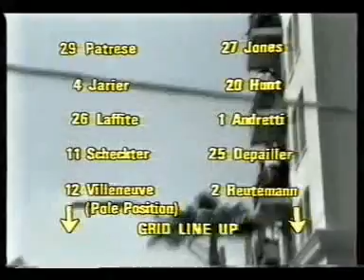F1 - 1979 Long Beach GP - Start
100,000 fans gathered on Sunday, which turned sunny and warm just in time for the race. As with the previous year, the start would be on the Shoreline Drive straight, rather than in front of the pits, giving the drivers more of a run down to the first corner. On the warmup lap preceding the drive around to the grid, Reutemann's engine cut out, and he had to be helped back to the pits. The problem was quickly solved, and, while the organizers ruled that he must start from the back of the grid, Reutemann ignored the officials and went back out.

The cars made their way around for the start on Shoreline Drive, and, as they approached the grid markings, pole-sitter Villeneuve drove right past his starting position! This confused the entire field, who were taking their cue from Villeneuve. Some actually thought the race had started, and everyone ended up back at the pits! On the way to the grid, Laffite's Ligier had suddenly slid across the track when the back end seized. He was allowed to switch to his spare car and, when they finally got under way, he started the race from the pits with Reutemann. After only eight laps, Laffite retired with overheated brakes, and Reutemann broke a driveshaft after just 21, so two of the top five qualifiers were out early, and the door was wide open for the Ferraris.

At the end of one full lap, Villeneuve led Depailler, Scheckter, Jean-Pierre Jarier, Andretti, Riccardo Patrese, Jones and Nelson Piquet. Villeneuve got to the first corner ahead of Scheckter and quickly began to draw away. Scheckter lost a position to Depailler on the first half lap, but began pushing hard to take back second place. When Depailler missed a gear, Scheckter nearly hit him in the back, and Jarier slipped his Tyrrell past both of them. On the next lap, Scheckter also got around Depailler, whose troubles with fourth gear would last the entire race.